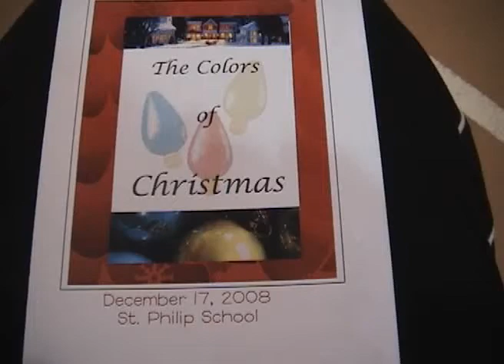Maddy Preschool X-Mas Recital (17 Dec 2008)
Maddy's Preschool X-mas Recital (17 Dec 2008)